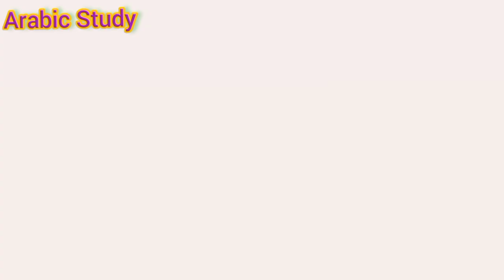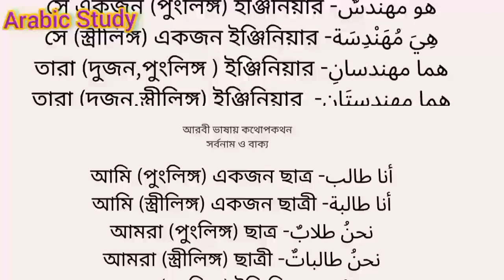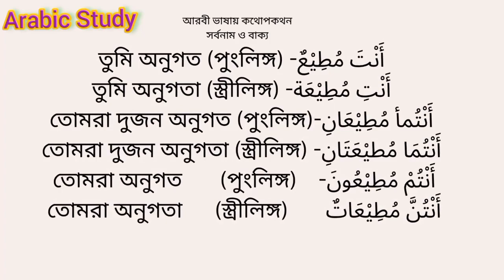আরবি ভাষায় কথোপকথন সর্বনাম ও বাক্যArabic conversation pronoun part 3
আরবি ভাষায় কথোপকথন
 সর্বনাম ও বাক্য
Arabic conversation
spoken Arabic in Bangla
# Arabic words in  Bangla
WBSSC Arabic, WBMSC Arabic